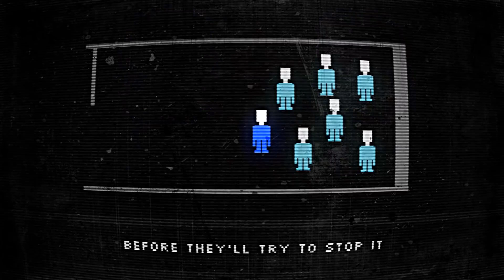The Mario Behind The Slaughter 64 (Remix)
I remade "It's Been So Long - The Living Tombstone" in the Super Mario 64 SoundFont